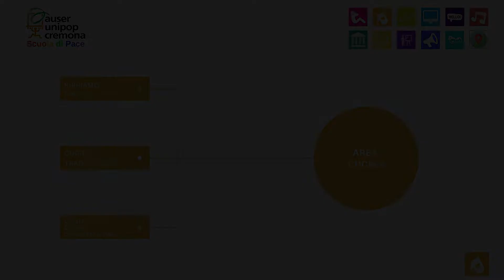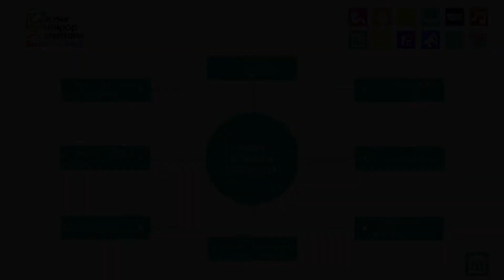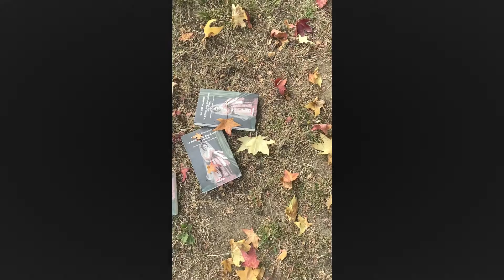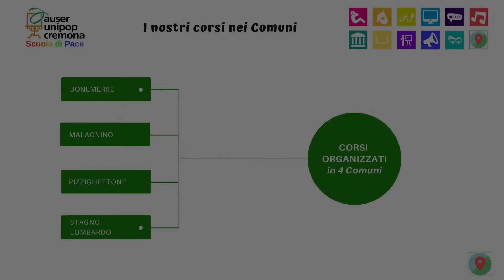Inaugurazione anno accademico 2022/2023 - presentazione attività